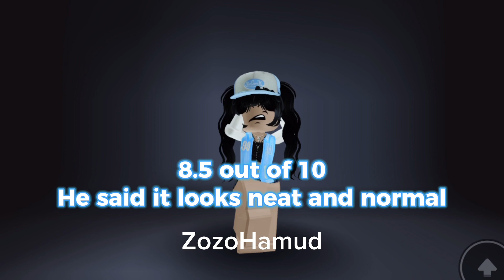Dad rating fans avatar part 3 😂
Made by 𝓝𝓸𝓸𝓫𝓲𝓮𝓑𝓵𝓸𝔁𝓨𝓣 / 𝐵𝑒𝓁𝓁𝑒 & 𝐵𝑒𝓁𝓁𝒶

This channel is ruled equally by twins Belle, Bella. We post random roblox content daily!

account for playing with fans : bubaybah  ; I friend everyone that add me and unfriend every Tuesday those, I will unfriend you unless you are top supporter (comment & play with me a lot), or bought 2 of my roblox clothings (in my roblox group; NoobieBloxYT)

🏘Roblox Group
Roblox group rank :
-Pigblox : for people that bought 1 pig t-shirt , 1 pig shirts
Roblox clothings 🔥
!ones that has emojis in front has benefits from buying!
(Check roblox group’s bio)

It’s my ONE AND ONLY TikTok account (1k+ followers)

Pink obby & more, top 3 donors has their avatar & username in the game (HUGE)
~How to find the games: go to my roblox group (NoobieBloxYT) - go to game experience - join the game ✅

IRL friend/classmate channel : Buttercream // she drew my YouTube profile and I colored

🎀Reveals
I normally make a poll in community for you guys to vote what I should reveal!

🪪 Credits
Video inspired by : me
Can you copy this video? : comment in this video to ask me, and I’ll tell you to credit or say no.

🖼 Fanarts
If many many people make I’ll make a fanart competition and winner gets a prize (robux & Shoutout)

I do giveaway in special occasions ; subscribers count, bday, anniversary, group members count
How to join DP giveaway , if you win dp u can choose any pet if I have and less value than frost dragon or u can ask for 250 robux instead
I have done adopt me inventory reveal for you to choose pet and 60+ giveaway proofs

⛔️ Info
If you have questions you can comment and I’ll mostly reply (recommend new videos and be early)
When you’re playing with me I suggest
-don’t be rude to me or anyone
-try not to ask to be in a video or get yt shoutout (I have merch if you buy you’ll get them)
-don’t ask me to offer and expect overpays (it’s an alt it got nothing)
And if you made me mad or cause trouble I’ll give warnings
Normally I’ll say warning 1,2,3 and warning 3 means unfriend for 1 week or more if I’m mad (no exceptions)

🔱About description
Updated : 2023 June Forstarcode